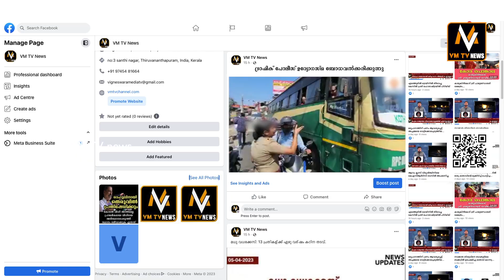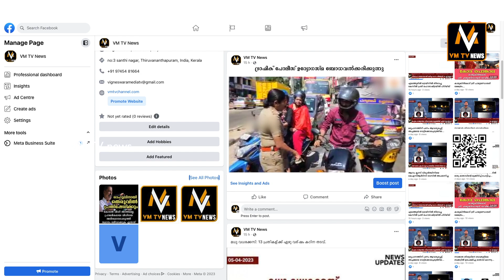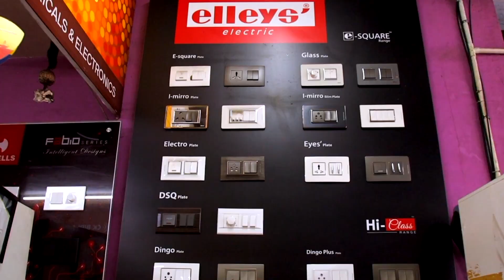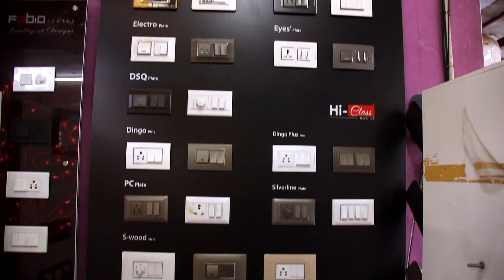നിയമം തെറ്റിക്കുന്ന കെ എസ് ആർ ടി സി ഡ്രൈവർമാർ | EPISODE 5 | ക്യാമറ കണ്ണിലൂടെ എവിടേയും എപ്പോഴും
Watch the latest Episodes of